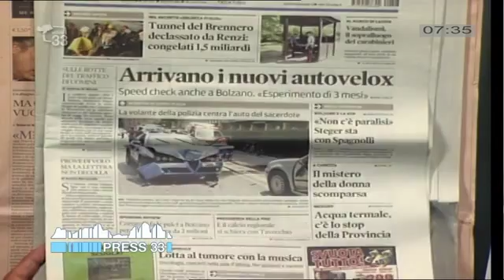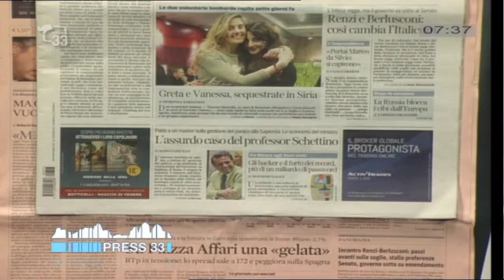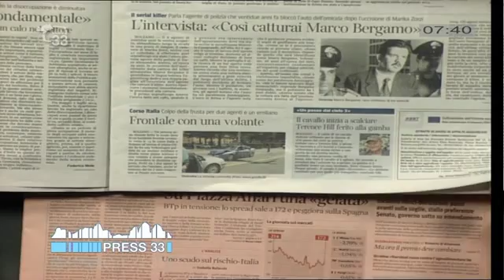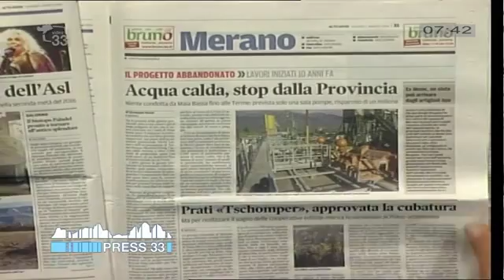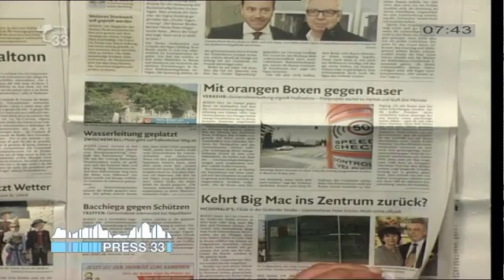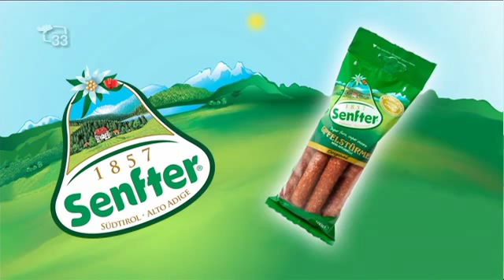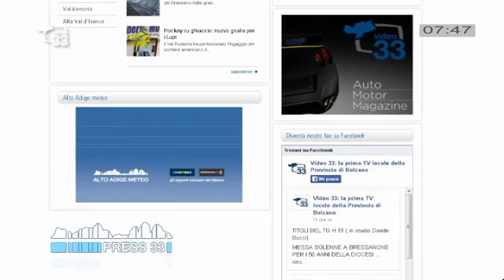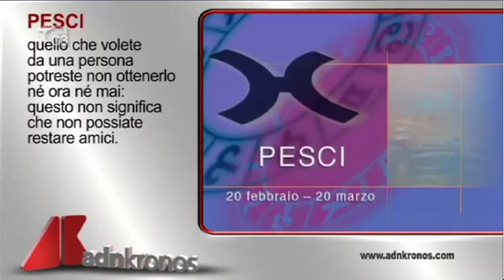Rassegna Stampa del 07.08.14